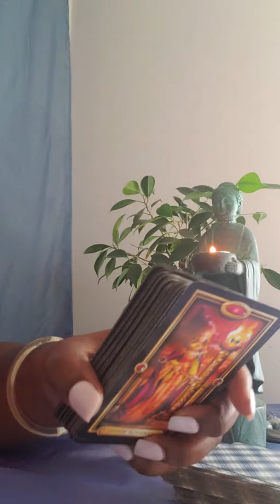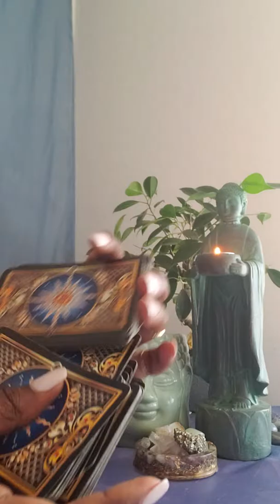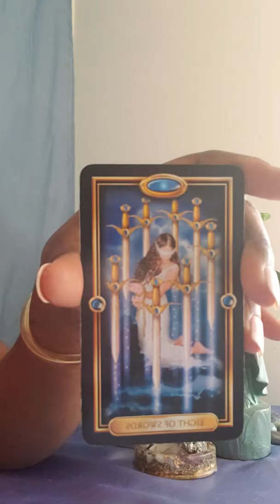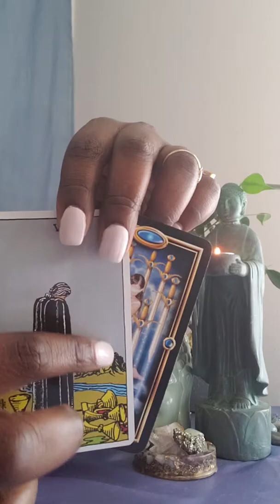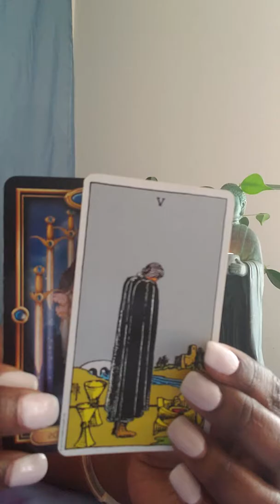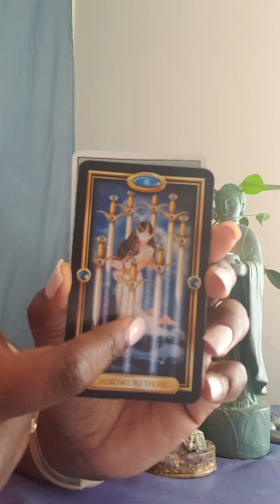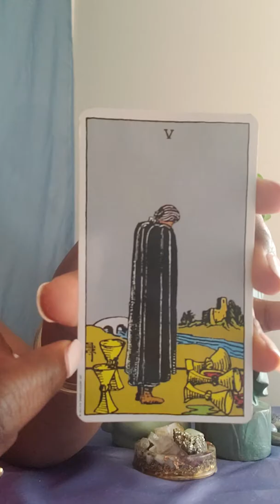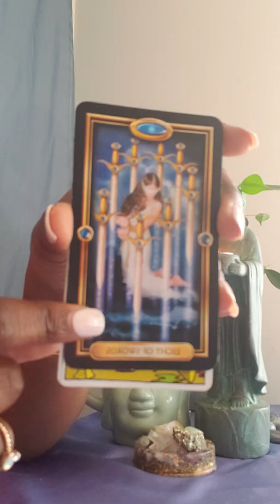Pisces 😖 Bound in emotions about love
For personal readings: